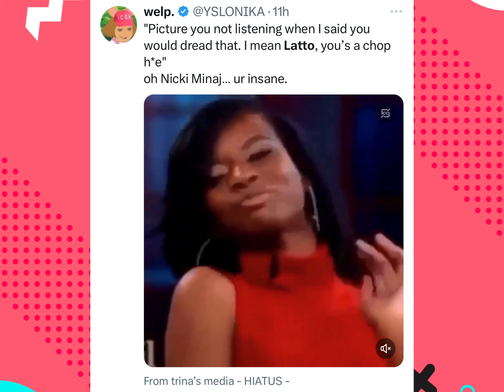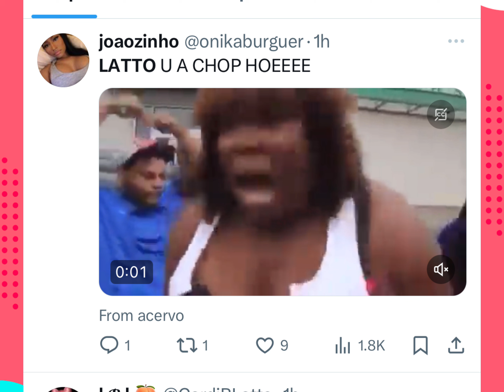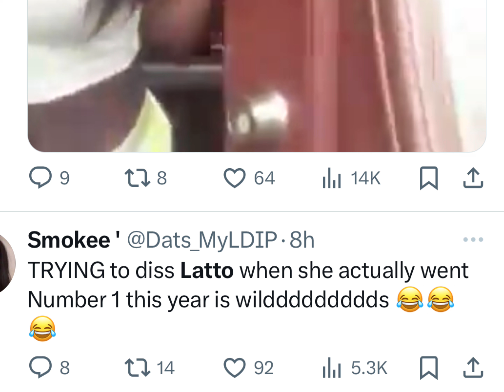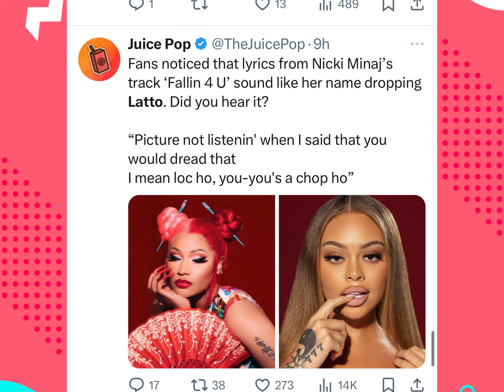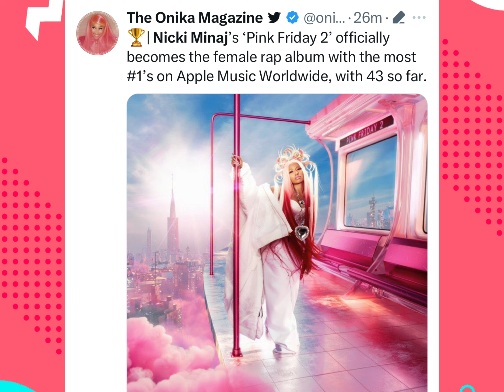Nicki Minaj Called Latto Chopped H🅾️E on her Album ‼️Latto Deletes Old Barb Tweets😱